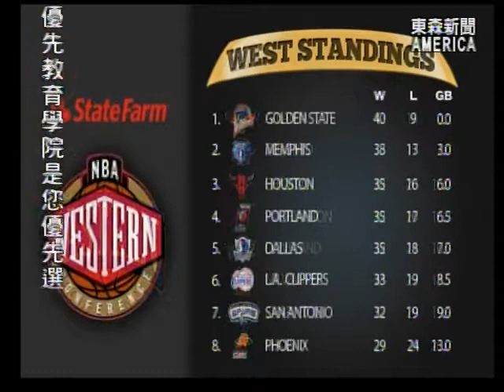State Farm NBA Showtime體育特派員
洛杉磯湖人隊的招牌球星柯比右肩受傷整季報銷，可惜總教練也沒給林書豪更多的表現機會，State Farm會幫你保護珍惜一切，讓您安心陪孩子成長，追求夢想。